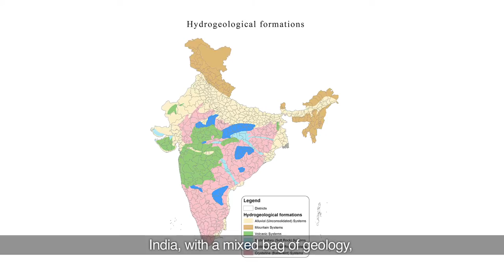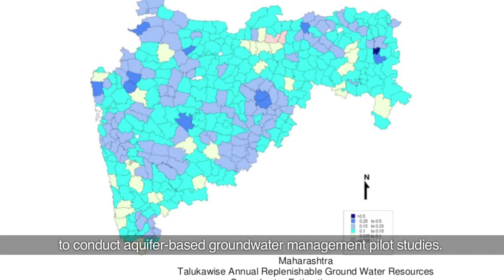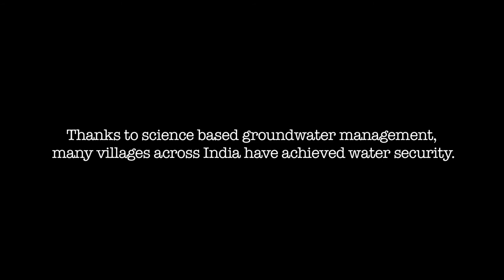Is Ignorance Bliss? - Participatory Groundwater Management in Maharashtra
This film is part of a series of films looking at Participatory Groundwater Management in India. This film features the work of Arghyam's partner ACWADAM (Advanced Centre for Water Resources Development and Management) in groundwater stressed parts of Madhya Pradesh and the impact of participatory groundwater management on communities in the region.